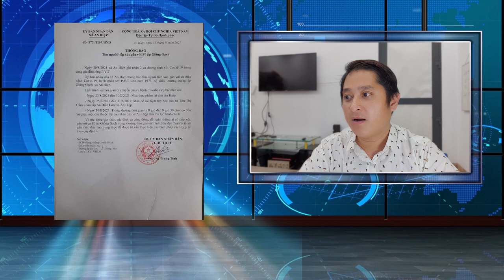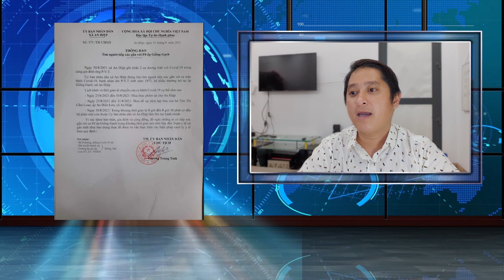Tin Covid Bến Tre sáng 1/9: ghi nhận thêm 11 ca mắc covid-19 mới